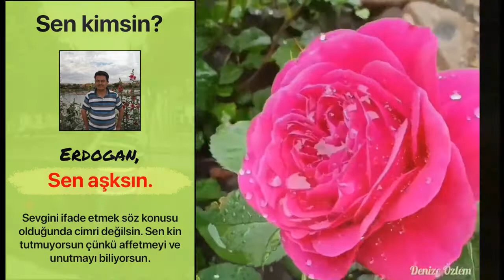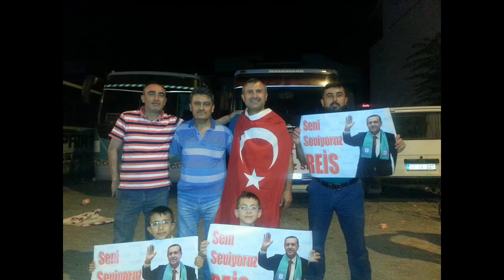NEŞET ERTAŞ GÖNÜLDAĞI SLAYT 2021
ERDOĞAN ŞİMŞEK  GÖNÜL DAĞI  SLAYT 2021